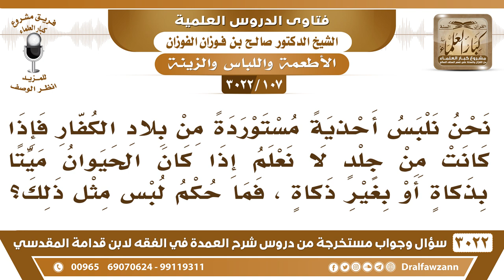[107 -3022] ما حكم لبس الأحذية المصنوعة من الجلد المستوردة وخفي إن كان من جلد حيوان ميت أم لا؟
-"[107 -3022] السؤال: نحن نلبس أحذيةً مستوردة من بلاد الكفار فإذا كانت من جلدٍ لا نعلم إذا كان الحيوان ميتاً بذكاةٍ أو بغير ذكاة، فما حكم لبس مثل ذلك؟
الجواب: الجَوَابُ: الأصل الإباحة ما لم تعلم أنه من ميتة فلا تستعمله، أما ما لم تعلم فالأصل الإباحة، ولا تشدد على نفسك، نعم.
للاشتراك في قناة الشيخ صالح الفوزان

للاستفسار والإقتراحات والدعم
رئيس الفريق
لمشروع كبار العلماء